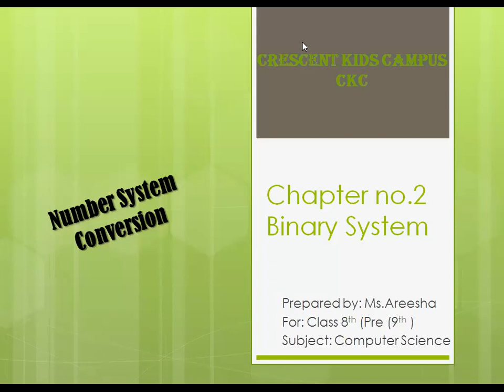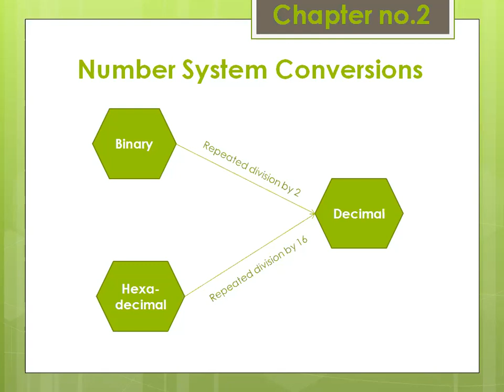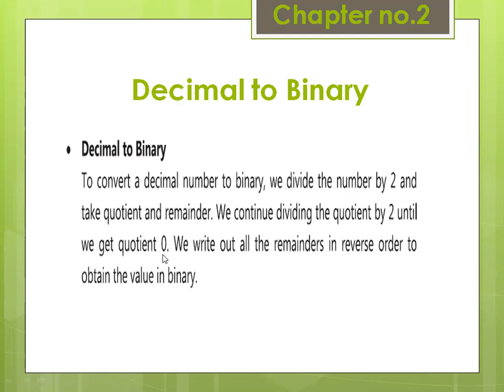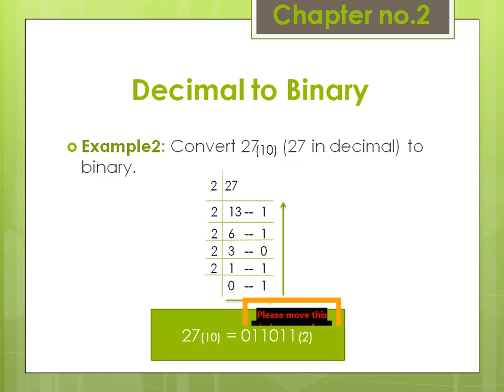Class 8th | Computer | Lecture 2 | Chapter 2 | Decimal to Binary Conversion